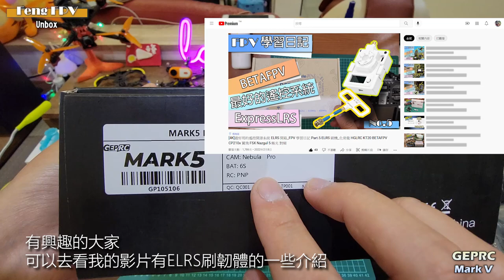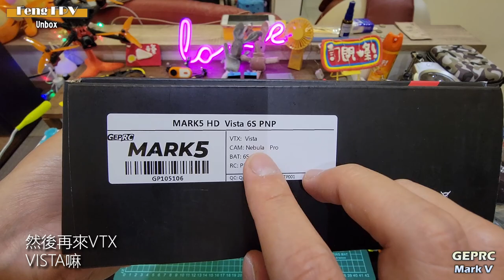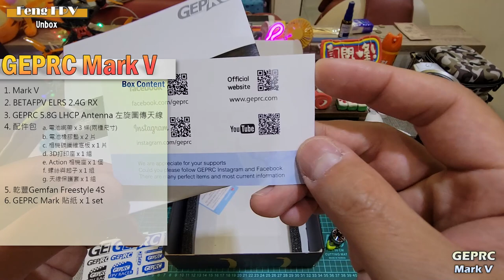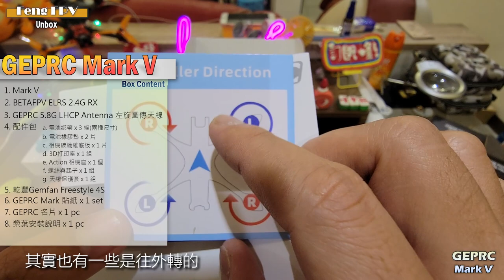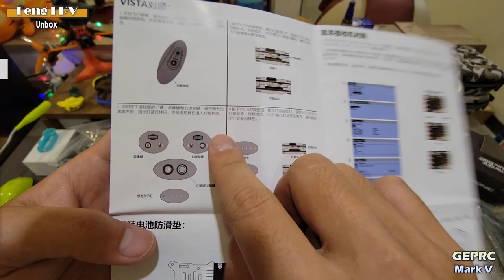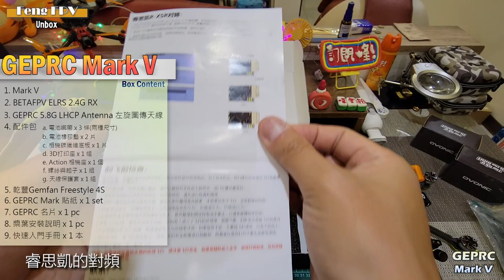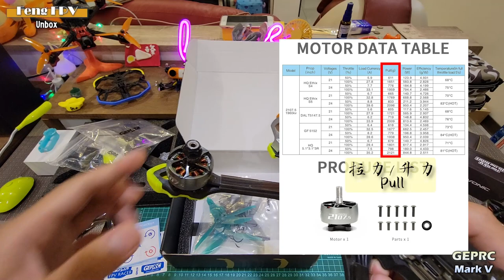【FPV Unbox】 GEPRC Mark V 開箱【CH.10】格普 馬克5 DJI FPV ELRS TX16S GoPro ND濾鏡 TX16S Action 2 3D列印 流量密碼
00:00 開場介紹 / Intro.
02:05 開箱開始 / Unbox
04:43 快速入門手冊 / Manual
06:16 Freestyle 4S槳 / F4S. Prop
07:40 電機 Motor
09:16 DJI 天空端 Vista / Air Unit VISTA
10:08 機架 / Frame
10:24 飛控 / FC
11:34 遙控 / Radio
12:27 上槳 / Prop Setup
13:03 Action 2
14:54 iFlight F5X Freestyle
GEPRC 格普 的 Mark5 HD 飛起來真是舒心啊~扭力很夠用，而且動作俐落，PID 設定的也相當好，很穩定，真是台好飛機
謝謝 信大 / SHA / 文智大師 / Garry / 基哥 / 宣城哥及其他未提及的各位大大指導~
本集影片的連結
　　密碼：八個字，影面最後我說的八個字
下面附上很多穿越機需要的網址，歡迎取用，歡迎轉載
DJI 轉模擬組件
軟體類 Software
教學網站 e-Learning
DJI 轉模擬組件 to Analog
My Flight Drone(我飛過的)
DJI FPV(大疆)/Mini2/Mavic 3 Pro/Air2S
iFlight(翼飛) Whoop Alpha 85(A85)/Nazgul F5X(極光)
GEPRC(格普) Mark 5/PAVO30
Happymodel(HM) Mobula7
HGLRC(化骨龍) KT20
BetaFPV 飛鯨Pro/HX115 LR(Long Range)
My Controller(我的遙控)
RadioMaster TX16S
DJI FPV Controller
My Goggles(我的飛行眼鏡)
DJI Goggles V2
Recorder(錄影設備)
GoPro 10 Hero - ND 8/16/32/64
RunCam Thumb Cam(拇指相機) - ND16
CADDX(蝸牛) Peanut Cam(花生相機) - ND8/16
Power Supply(充電器)
ToolKitRC M6D - 180W Adapt
30Ah Battery
Others(其他零配件)
-VTX-
Vista Kit
Polor
RunCam Nano

-Receiver(接收機 RX)-
Frsky XM+
ELRS 2.4G(Express Long Range System) BetaFPV, HM

-Motor-
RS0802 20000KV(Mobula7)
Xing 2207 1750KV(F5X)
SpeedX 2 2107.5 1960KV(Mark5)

-Battery-
6S
DOGCOM(大黃狗) 150C 1350mAh
OVONIC(歐牌) 120/1300
4S
R-Line(格氏金磚) 75/650, 75/450
1S
HM 45/450 LiHV

-Prop-
1S - Gemfan 1610 雙刃螺旋槳(Mobula7)
4S - HQ 2x2x4(A85)
6S - Gemfan 51466(F5X/Mark5)/Freestyle 4S - F4S(F5X/Mark5)
Flight Place(飛行點)
台灣Taiwan

台北Taipei
-新店 銀河洞
-基隆Keelung 象鼻岩

桃園Taoyuan
-楊梅 和平森林公園/陽明公園

新竹Hsinchu
-竹北 新月沙灘

苗栗Miaoli
-後龍 白沙屯

花蓮Hualien
-秀林 崇德沙灘
-新城 東部海岸國家公園

X12 AIO 800TVL 75mm Openvtx 400mW 平行充電板 螺旋槳拆卸工具 5in1 接收機 圖傳天線 右旋 左旋 模塊 增益 棒棒糖 Mini4 HDO2 保護外殼 金屬 FATSHARK 肥鯊 模擬 Analog CP210x 開箱 對頻 1440P 機架轉移 焊接 手做 Abandoned Factory 廢墟 廢棄工廠 旅遊 比基尼 救磚